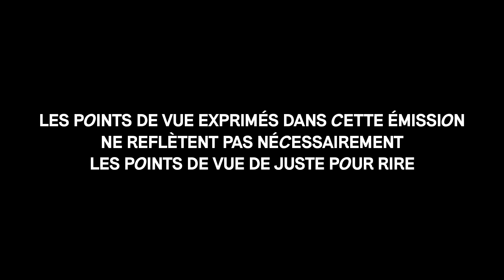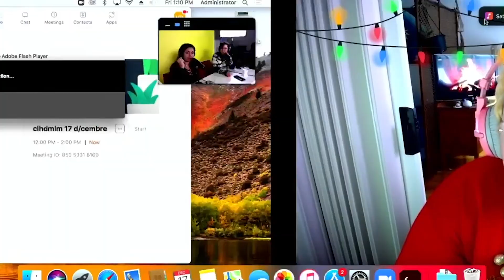CLHDMLM | Alexandre Forest & Marie-Hélène Racine Lacroix - Avec Emna Archour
C'est l'heure du matin (le midi)
Pour voir une diffusion en direct, rendez-vous les mardi à midi !

Alexandre Forest et Marie-Hélène Racine-Lacroix diffusent la première émission du matin pour les gens qui se lèvent tard ! Chaque semaine, nos animateurs parlent du beau temps, reçoivent des invités, jouent à des jeux et déconstruisent les préjugés dans la bonne humeur. Dans cet épisode, diffusé en direct sur Twitch le 17 décembre 2021, Alexandre et Marie-Hélène reçoivent un femme fantastique au parcours incroyable :Emna Achour!

Twitter.com/emnaachour